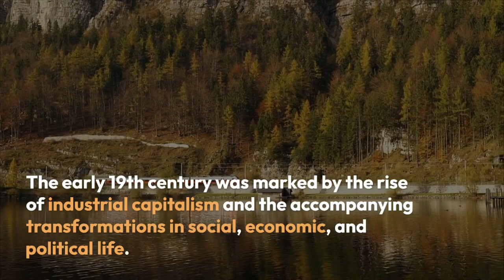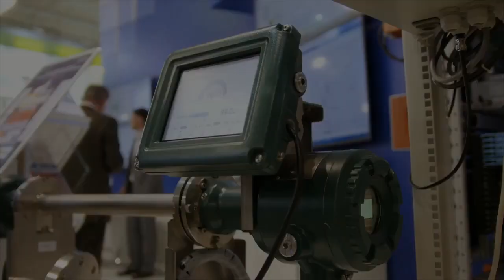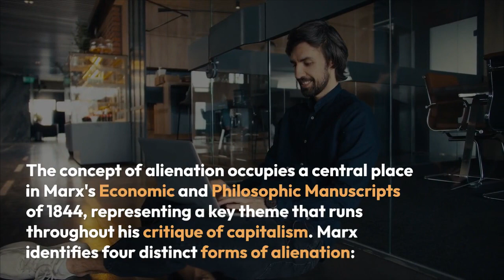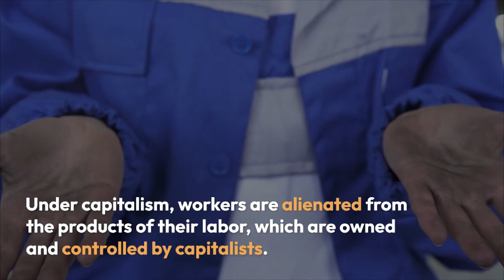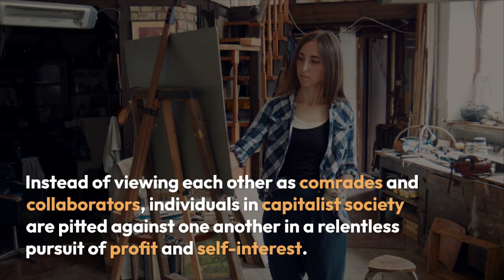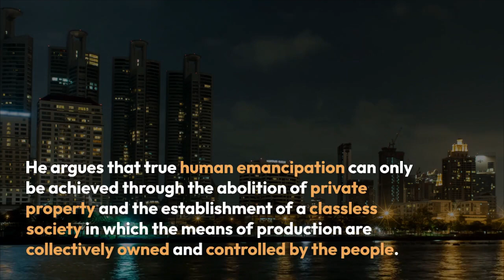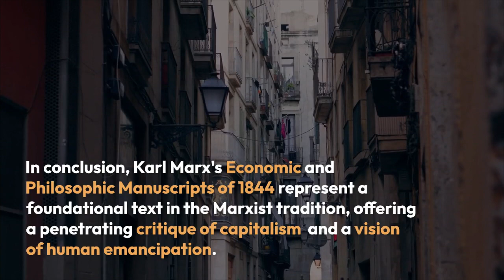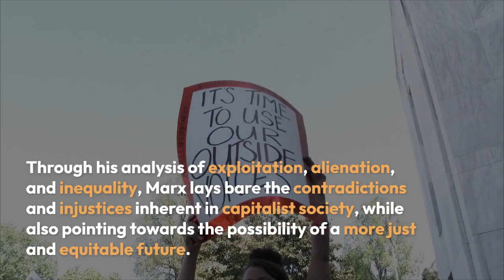Karl Marx Economic and Philosophic Manuscripts of 1844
Karl Marx Economic and Philosophic Manuscripts of 1844 @sociologylearners1835 Video by Khushdil Khan Kasi

Embark on a journey into the depths of Marxist philosophy with our latest video, "Unveiling Karl Marx's Economic & Philosophic Manuscripts of 1844." Delve into the seminal text that laid the groundwork for Marx's critique of capitalism and his vision of human emancipation.

In this captivating exploration, we dissect Marx's critique of capitalism, examining concepts such as alienation and exploitation that continue to shape our understanding of society today. Discover how Marx's analysis of the inherent contradictions of capitalism sheds light on contemporary issues of social justice and inequality.

From the concept of alienation to the possibility of human emancipation, we unravel the key themes and arguments put forth by Marx in his manuscripts. Gain insight into the relevance of Marxist theory in today's world and explore alternative visions of society rooted in solidarity and cooperation.

Whether you're a student of philosophy, economics, or social theory, this video offers a thought-provoking journey into the heart of Marxist thought. Join us as we uncover the timeless truths embedded within Marx's Economic & Philosophic Manuscripts of 1844 and explore their implications for understanding and transforming the world around us.